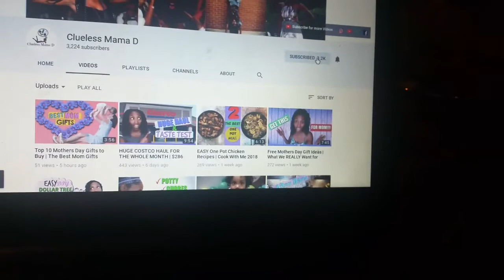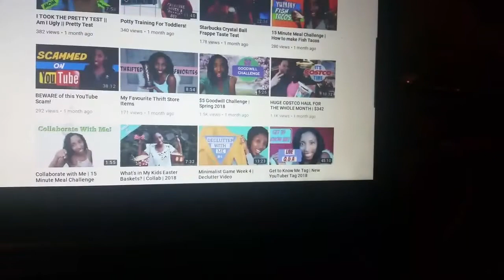Unboxing My First influenster Voxbox how to get free THINGS!!(MAKEUP,HAIR &BODY PRUDUCTS&more)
Get started on your free influenster now sign up for free using this link!!!

Hey guys this video is going to be about how to get your own influenster box at me receiving my first one and unboxing it. And it shows you how to get yours free also at the end is going to be a shout out to Clueless Mama D so check that out go subscribe to her shes a great mama that does so many great things and is very supportive & helpfull to others!!  Also bloopers & fails  at the end for anyone who wants to stay and watch😁. Influenster vox box is completely free signup no credit card ever know scams. Most of the time it is full size products makeup food doggy food lotions hair sprays depending on what you're interested in and depending on what you review you will get to review for free completely you do not have to be a YouTuber to be able to do this all you have to do is just post it on your Instagram or Facebook depending of the requirements and you could get it a hundred percent free anyone is guaranteed to be accepted and just as long as you review link is in the comments below start getting your free products now. If you have any questions, and below and let me know. So I hope you guys enjoy getting your free influenster box . If you don't decide to sign up stay tuned because I will be giving away influenced your items that I receive if I receive doubles or things that I may not use.

❌🔴 Kim 💕

 Facebook channel inbox for calibrations or just to add me and talk

It'scutie love!

Unicorn Bri_Bri_

NEW TO Twitter : @kimcossyleon

Shop all my crafting items hand made shipping available purchase safe with paypal!!